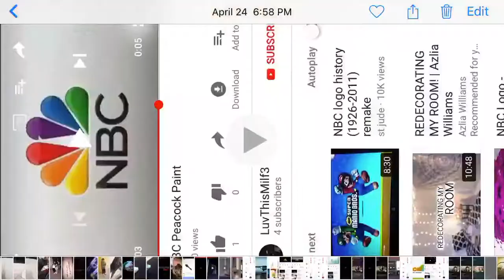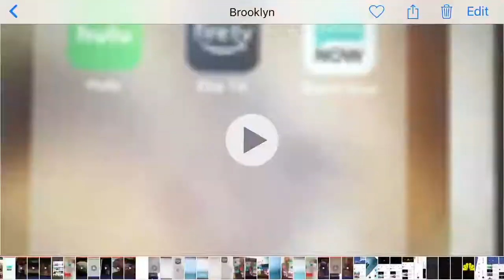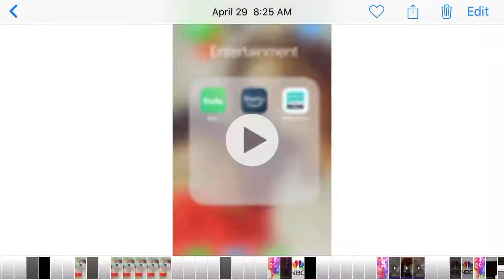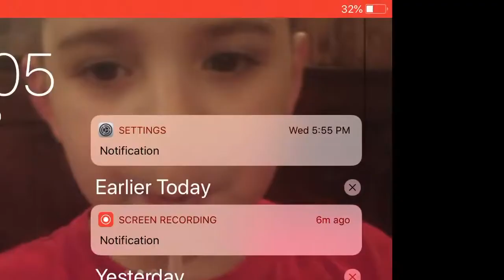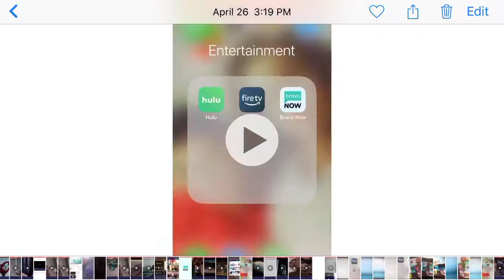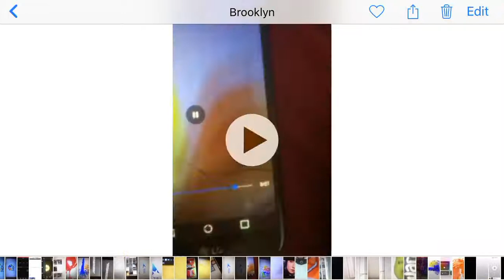May 19, 2018